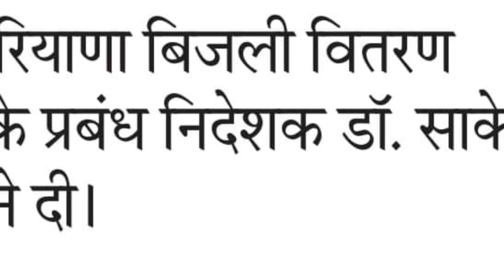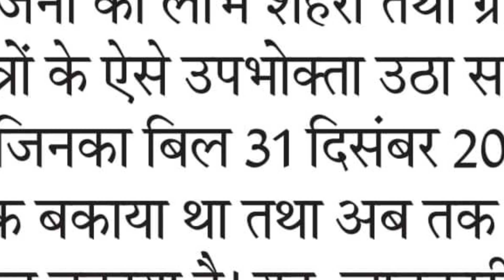Haryana Panding Bijli Bill | जिनका भी बिजली का बिल बकाया है जल्दी देखें | DHVBN Bijli Bill 2022 | YS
Haryana DHVBN Panding Bijli Bill 2022 | Haryana DHVBN Online Bijli Pay | Online Bijli Ka Bill Kaise Bhrya | Google Pay, Phone Pay Se bijli Bill kaise bhrth hai

Haryana Bijli Bill : हरियाणा बिजली बिल

हरियाणा बिजली बिल को समय से भरना चाहिए नही तो आने वाले समय में स्कूल व कालेजों में Admission भी नहीं होगे

हरियाणा सरकार ने एक योजना को शुरू किया है आप इस योजना का लाभ उठा सकते हैं और बकाया बिजली का बिल भर सकते हैं

Thanks.

Haryana Online New Metar Can..

Haryana Online Bijli Bill Pay

Haryana Online Bijli Bill Copy

Haryana Bijli Bill